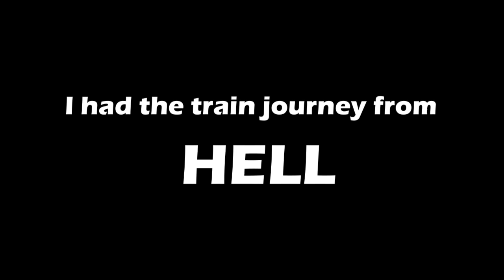NILE WILSON MEET & GREET EXPERIENCE! {Edinburgh}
A lot went down for me...

Aiming to hit 5000 subscribers before the end of the year, your support means the world to me!